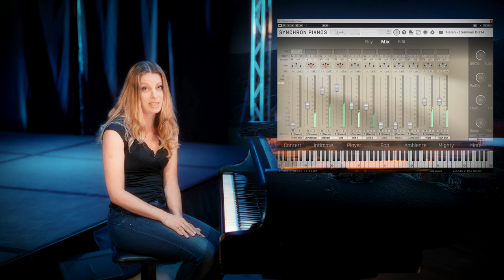Helen Clarke Special: My heart will go on / Titanic / Synchron Concert D-274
The connection of any pianist to his/her instruments is an important factor for the musical result.
FREE DEMO LICENSES available for all our Synchron Pianos (no hardware key necessary):

Check out which Synchron Piano suits you best!